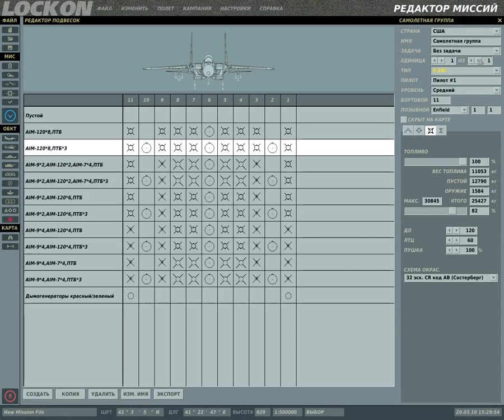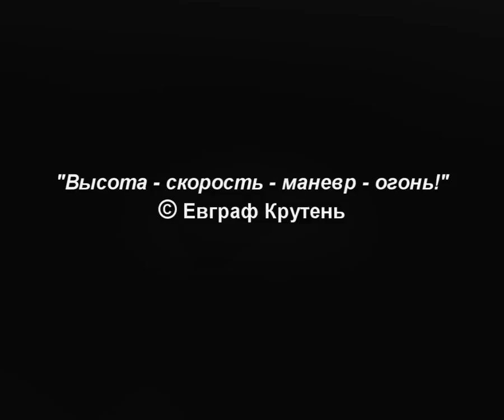LockOn Flaming Cliffs 2.0: MiG-29 vs AIM-120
New Super Video of LockOn Flaming Cliffs 2.0
The devil is not so black as he is painted!
You'll see two F-15 with eight AIM-120 against one MiG-29 armed with two R-27R and four R-73.
And the battle begins!

Не так страшен черт, как его малюют!
В видео показанно: выставление в редакторе миссий 2х Ф-15 отличного уровня подготовки с вооружением по 8 AIM-120 у каждого, против них, МиГ-29 с вооружением 2*Р-27Р и 4*Р-73. Далее показан бой.

LockOn LOMAC lock on lockon flaming cliffs FC2 modern air combat simulator sim aircraft mission control flight airspeed support example introduction maneuver guide avionics manual navigation system approach landing attack fly pilot auto airfield route mode russian function equipment cockpit hydraulic standard mechanical assembly aileron indicator plane rate limit radar altimeter barometer press aviation battle force target rocket panel perform pitch course check load collision fire